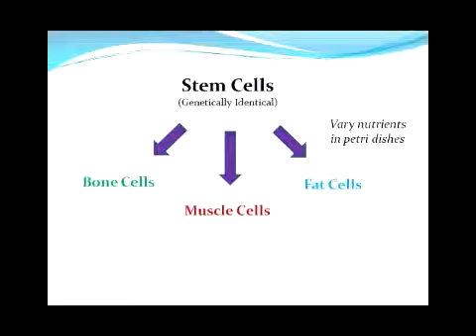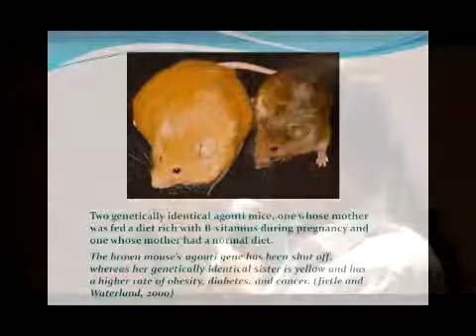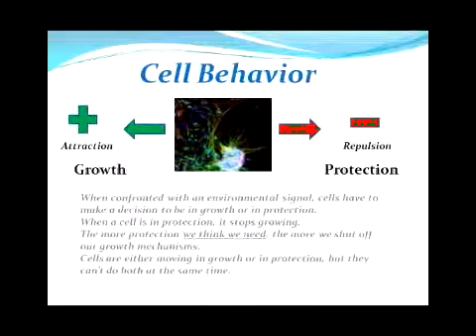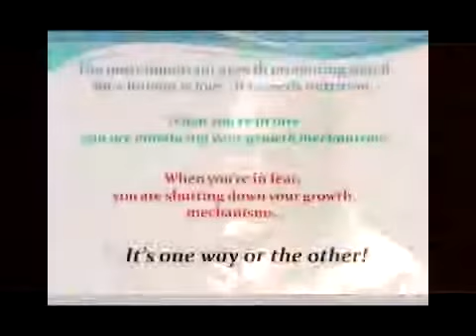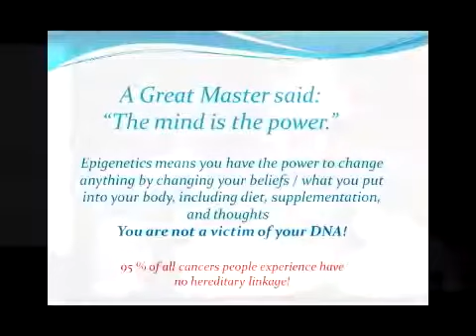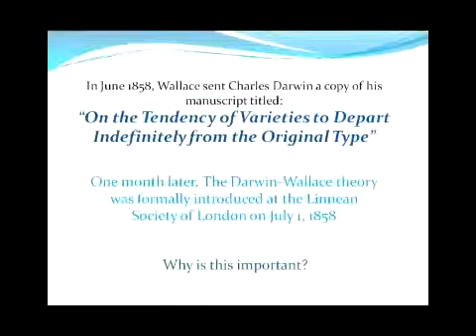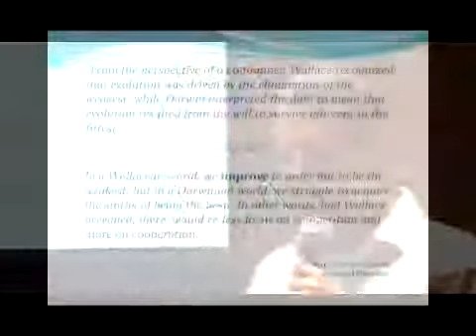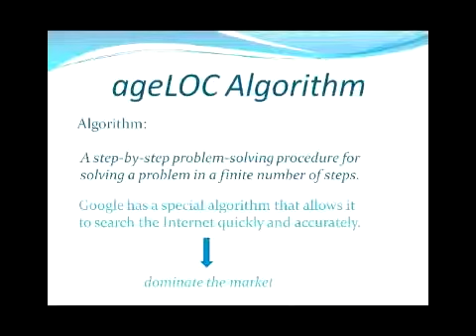Epigenetics 2 Robert Nagato Needleman ageLOC Vitality NU SKIN part 2 of 4